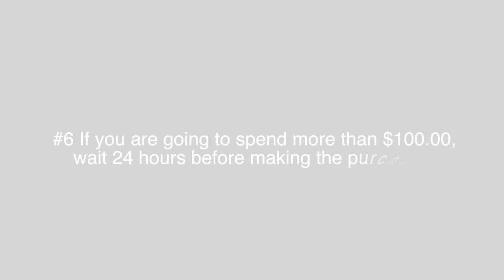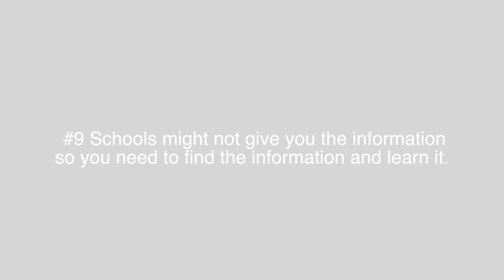7 Tips on How to Become Rich Smart Women Finish Rich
Hi there!

In today's video I discuss the popular book, "Smart Women Finish Rich". In this book, the author Bach discusses how to become a millionaire, multi millionaire, take control of your finances, learn how to invest, learn how to build wealth, learn how to protect yourself, and how to manage your life and your money.

This was one of the first books I read of financial education and becoming a millionaire. I wanted to share a few tips and information from the book.

I hope it can be helpful to you!

I'll put the timestamps for the video below!

Timestamps for the video:
0:00 Intro to the video
0:49 Be in control of your finances
2:00 Start thinking about what you want your day to day life to be like
2:29 Get organized
3:27 Know what you want
3:58 Save 12% of your gross income
5:22 Wait 24 hours before spending $100.00
5:36 Have different buckets for money
7:53 Schools might not teach you this
8:36 Rapid fire tips!

Love,
Elizabeth